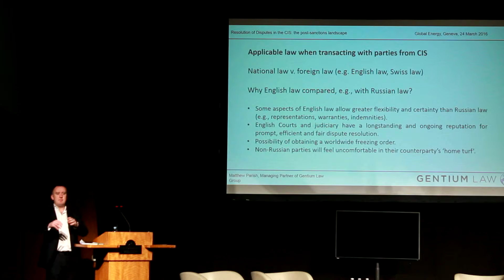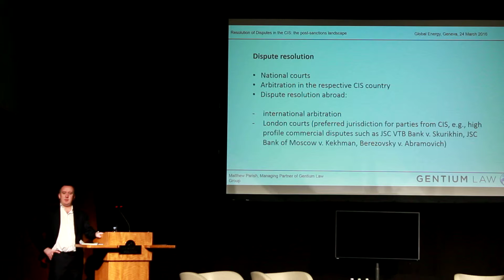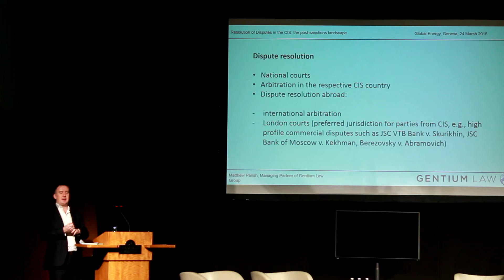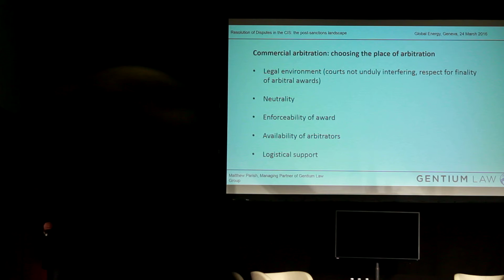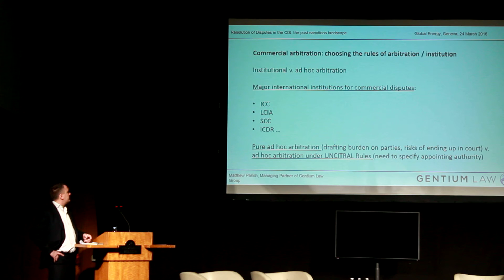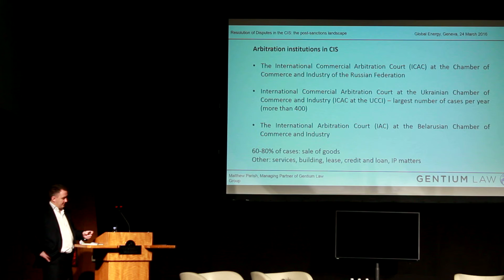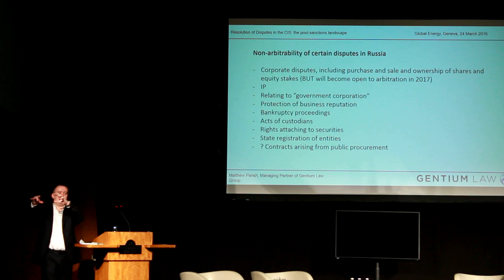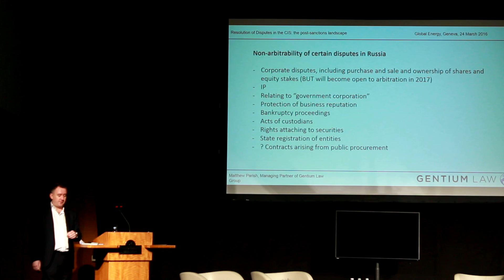Resolution of Disputes in the CIS - Matthew Parish of Gentium Law Group